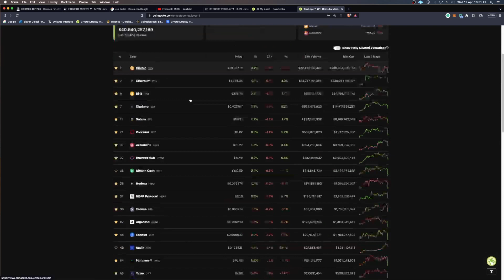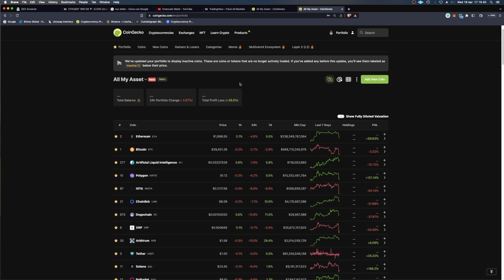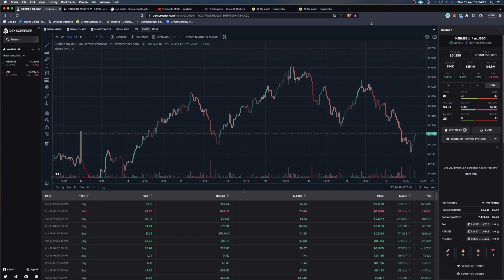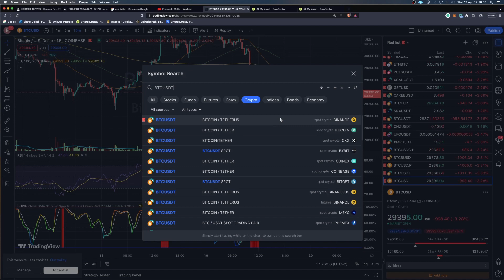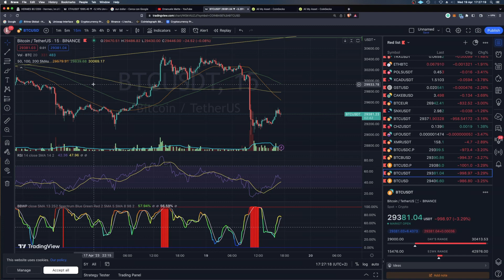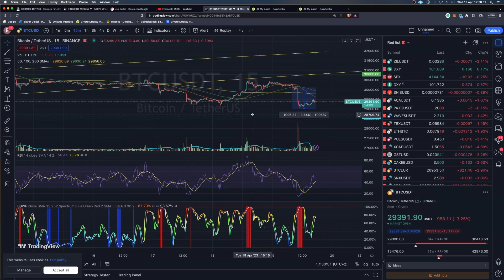Le tre Crypto App Indispensabili per iniziare a investire nei Digital Assets Aggiornate aprile 2023!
In questo Video presento a chi vuole affacciarsi al mondo dei digital assets
 3 piattaforme indispensabili per rimanere informati e aggiornati quotidianamente sui mercati crypto.
Come sfruttare al meglio alcuni degli strumenti messi a disposizione da queste piattaforme gratuite per iniziare a gestire i portafogli degli investimenti in crypto.
0:02 Intro
1:22 Coingeko quick review
2:28 Portfolio Traker su Coingeko
4:42 Dexscreener quick review
6:35 TradingView quick review
9:44 DISCLAIMER NOT FINACIAL ADVISOR :-)